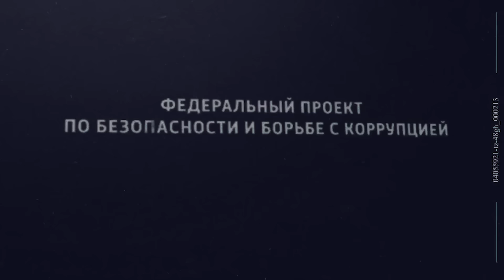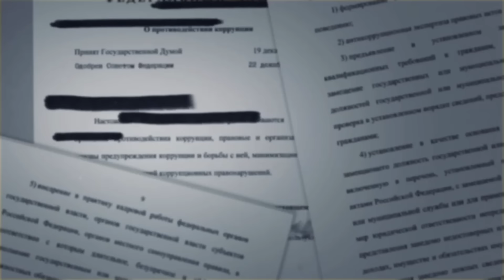Бородин пока в Курске идут ожесточённые бои Игорь Крутой в Сочи проводит Новую Волну